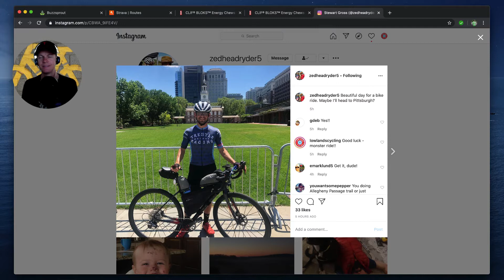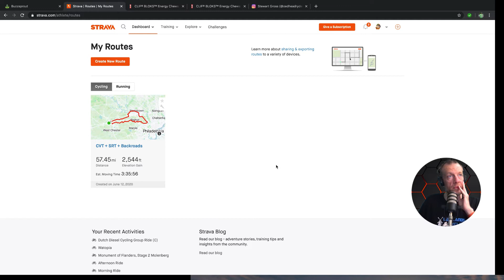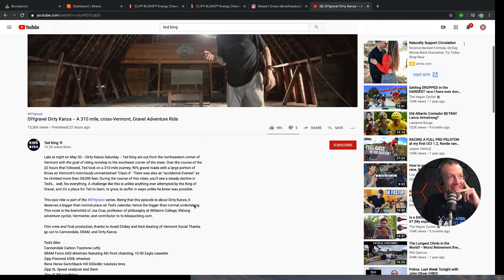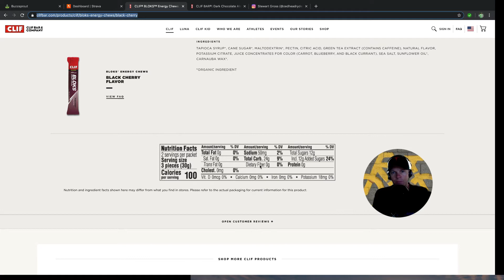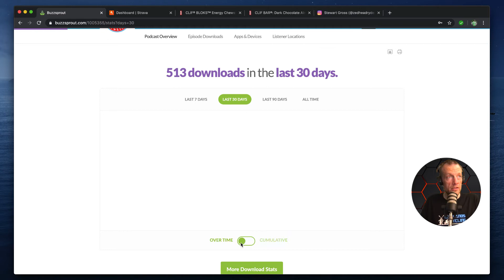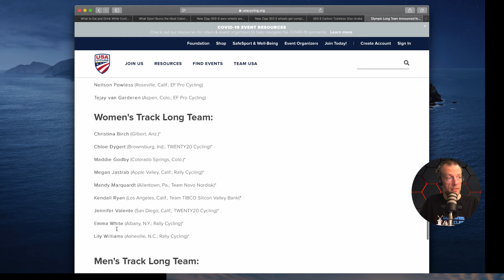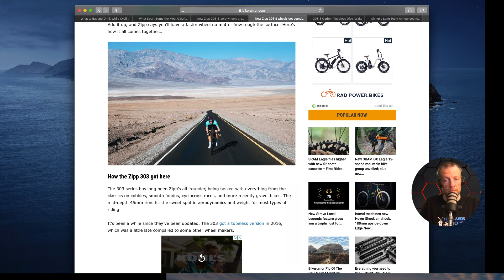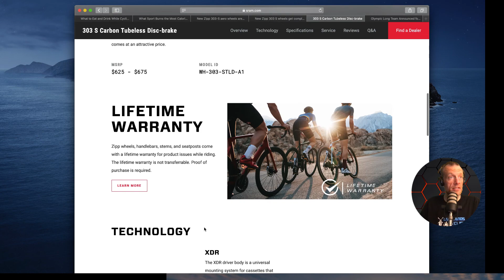Lowlands Cycling Friday Night Cycling Cafe 06/12/20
Geoff and Gerry review your week in cycling! Come join us via the chat!